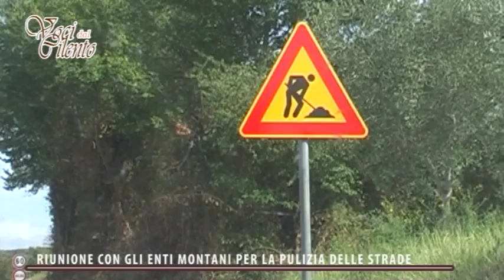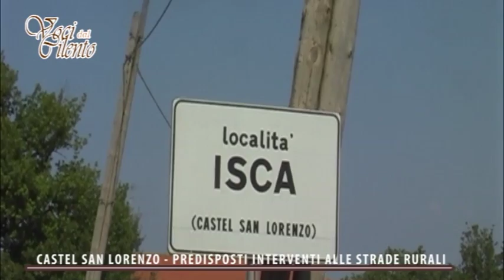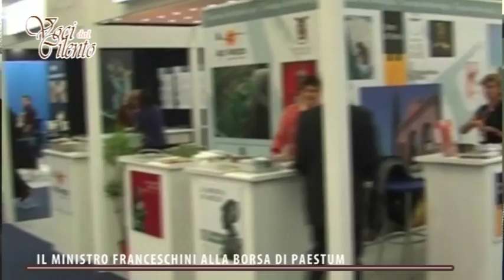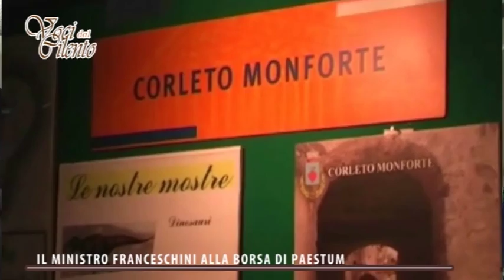Voci dal Cilento TV - Puntata in onda il 14 settembre 2016 (VIDEO)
In questa puntata di Voci dal Cilento TV in onda su Italia2, un servizio sull'accordo confermato in Provincia per la pulizia delle strade provinciali da parte degli operai forestali delle comunità montane; un servizio sui lavori alle strade rurali predispost idal comune di Castel San Lorenzo; uno sulla recente approvazione del regolamento per l'uso dei social a Castel San Lorenzo. Questo, ed altro. Buona visione!

Voci dal Cilento TV è una trasmissione prodotta dall’associazione Voci dal Cilento, diretta e condotta da Annavelia Salerno, con la collaborazione di Annarita Salerno e Luca Gargiulo, in onda su Italia 2 il mercoledì alle 19.30, il giovedì alle 22, il sabato alle 20.50 e la domenica alle 18. E’ su su facebook e su twitter. Voci dal Cilento è anche un giornale cartaceo e un giornale on line